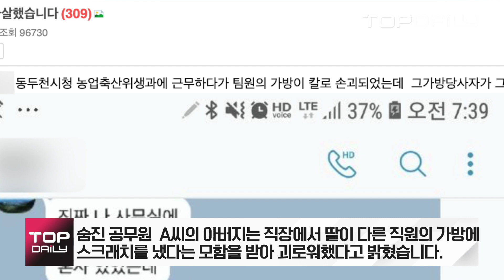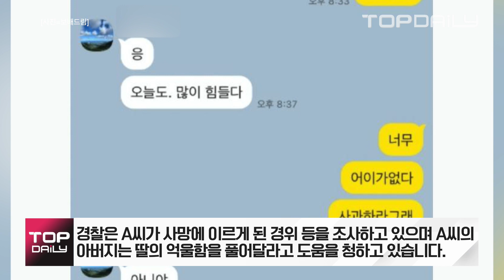동두천 공무원 극단적 선택...카톡엔 누명쓴 억울함이 가득 - 톱데일리(Topdaily)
6일 오전 7시 경기 양주시의 한 아파트 15층에서 동두천시에 근무하는 20대 여성 공무원이 추락해 숨지는 사건이 있었습니다.

이 공무원은 극단적 선택을 한 것으로 추정되는데, 온라인커뮤니티에 아버지가 딸의 카톡을 공개하며 직장 내 괴롭힘 사실을 알렸습니다.

숨진 공무원  A씨의 아버지는 직장에서 딸이 다른 직원의 가방에 스크래치를 냈다는 모함을 받아 괴로워했다고 밝혔습니다.

아버지는 “아무런 증거없이 정황상 우리딸을 범인으로 몰았고 팀구성원들도 우리딸을 범인으로 몰아부쳤나 봅니다. 경찰서출석하여 조사받고 그 압박감 그리고 팀원들의 차가운 시선을 견디지 못하고 15층에서 뛰어내려. ”라며 억울함을 호소했고 딸이 힘들어했던 정황과 그 가방 소유주가 우리 딸을 범인으로 지목하였다는 내용을 공개했습니다.

숨진  A씨는 동생에게 “오늘 많이 힘들다”, “시청에서 나 칼쟁이년 된거 같아 기분이 너무 안좋아”,“잊어버리고 싶은데 억울해서 잊히기도 싫고 자꾸 이상한 상상만 하게 되며”,“위도 아프고 힘이 드네”라며 절박한 심정을 알렸습니다.

그리고 A씨는 아파트 15층으로 올라가는 모습을 CCTV에 마지막으로 남긴 채 사라졌습니다.

경찰은 A씨가 사망에 이르게 된 경위 등을 조사하고 있으며 A씨의 아버지는 딸의 억울함을 풀어달라고 도움을 청하고 있습니다.